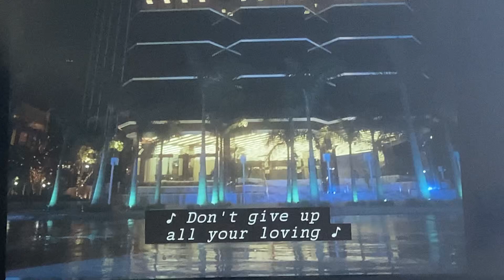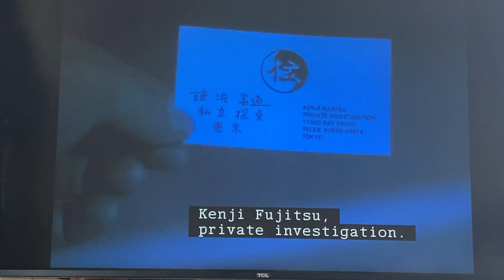Miami Vice-Car Chase Gun Fight Scene#art#style#music#tv#film#movie#shorts#viral#short#youtubeshorts